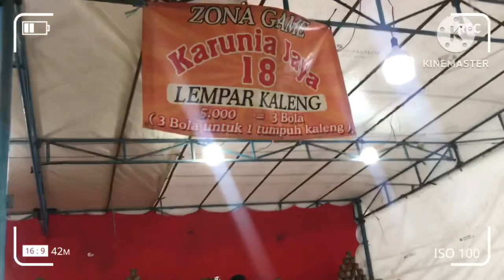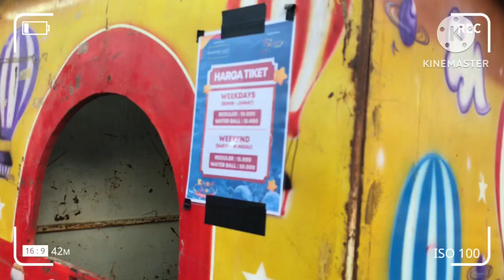PASAR MALAM MODERN DI JAKARTA SELATAN